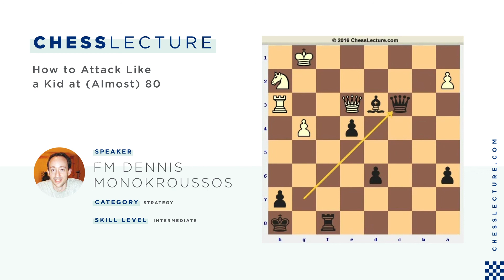How to Attack Like a Kid at (Almost) 80 with FM Dennis Monokroussos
Nearly 80 years old at the time of this game, Viktor Korchnoi defeated Fabiano Caruana with the black pieces – and how! Caruana didn’t blunder anything, or fall into some sort of opening trap, or get slowly outplayed in a “boring” position due to his opponent’s many decades of experience. Nor was this Korchnoi defeating Caruana when he was but a tyke; Caruana was already over 2700 at the time of this game. Instead, Korchnoi played aggressive, energetic chess, flinging his pawns at his opponent’s kingside and defeating him with a direct attack. It’s easy to play this sort of chess when one is young (though playing this well is another matter), but one would never know to look at the game that Black was 61 years older than his opponent. It’s almost preposterous, but this is an illustration of what an incredible player the chess world has just lost.

Title: How to Attack Like a Kid at (Almost) 80
Author: FM Dennis Monokroussos
Category: Strategy
Opening: Ruy Lopez
Matchup: Caruana vs. Korchnoi

@agadmator's Chess Channel
@Saint Louis Chess Club
@Chess Talk
@ChessBase India
@GM STUDIO HALDIA